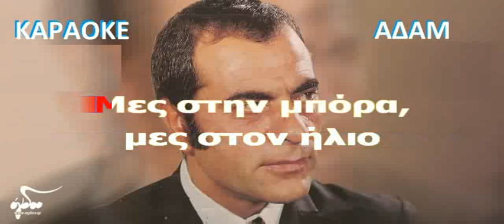ΚΑΡΑΟΚΕ ΑΔΑΜ Μες στην μπόρα, μες στον ήλιο ΣΤΕΛΙΟΣ ΚΑΖΑΝΤΖΙΔΗΣΕΠΕΞΕΓΑΣΙΑ ΗΧΟΥ ΚΩΣΤΑΣ ΠΑΠΑΔΟΠΟΥΛΟΣ